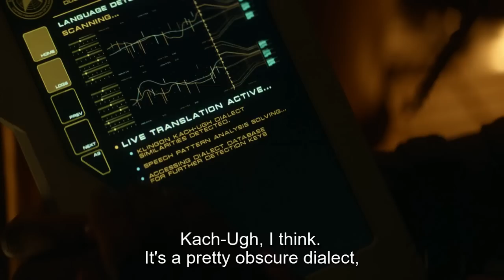Star Trek Strange New Worlds 2x01 Review Breakdown Analysis by Nitpicking Nerd